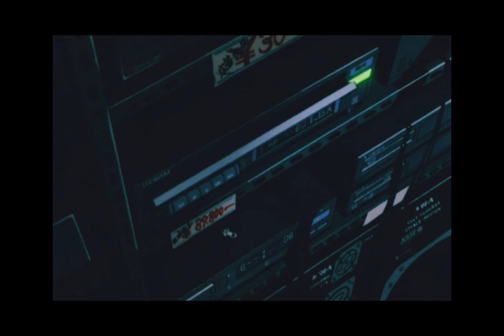Xanman - To You/Paraphernalia [𝖘𝖑𝖔𝖜𝖊𝖉 + 𝖗𝖊𝖛𝖊𝖗𝖇]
Hit me on IG @lulreaver if u need a slowed & reverb track